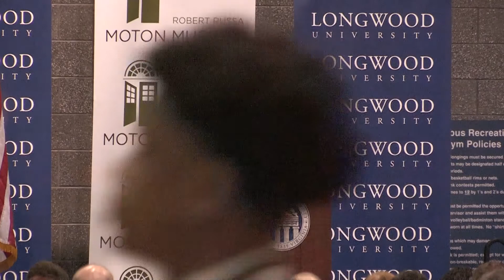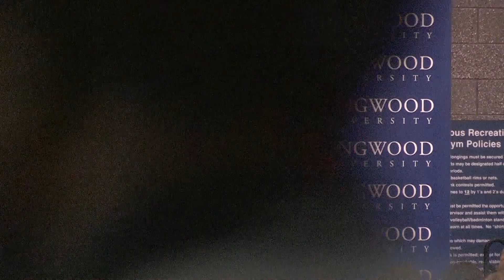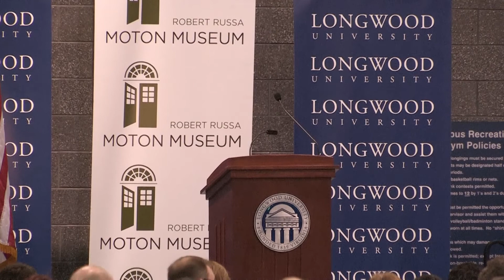Moton Banquet Keynote Speaker Anne Holton, 3-4-2017 Longwood University